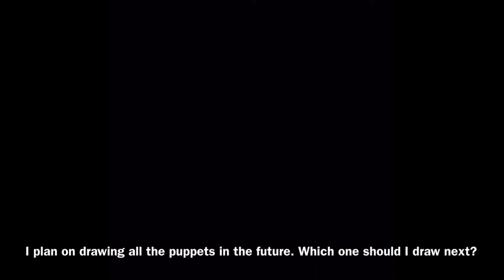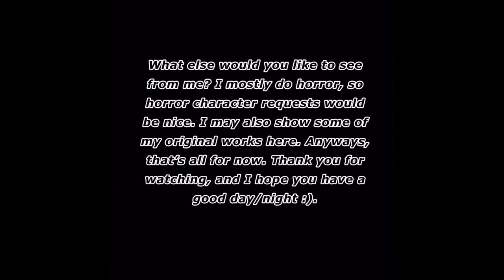RAT DRAWS #2: TORCH from Puppet Master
Hey guys! Today I’m drawing Torch from Puppet Master. I loved drawing this puppet, he was really fun to draw! I don’t really have much else to say, so I hope you enjoyed this video and have a good day/night!